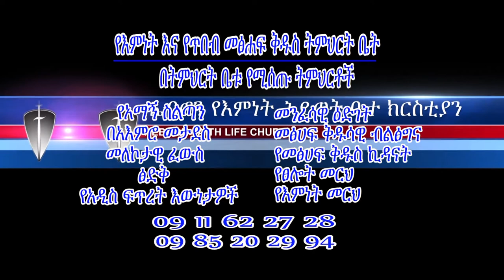ማሞ በመንፈስ መራራት ክፍል -5